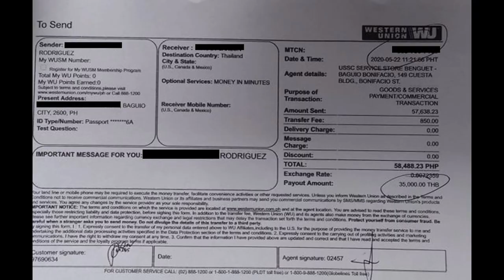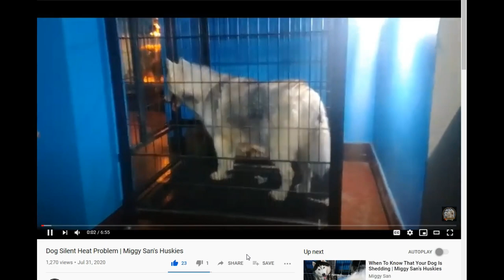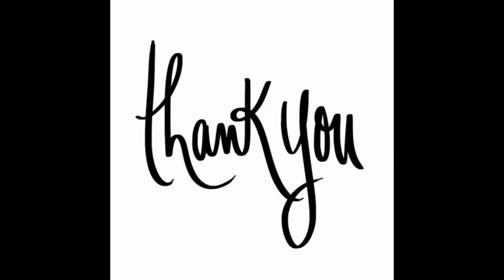White Husky From Thailand To Philippines | Miggy San's Huskies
Meet Arthur our new white Siberian Husky from Thailand to Baguio Philippines.

Track Info:

Title: We've Got Time by LiQWYD